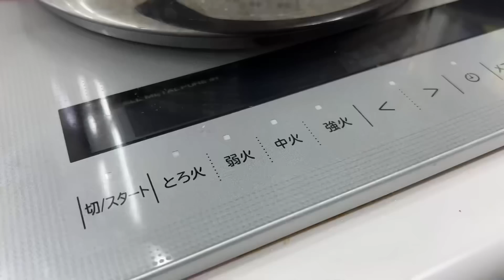Chân gà rút xương ủ muối hoa tiêu làm theo cách này dai giòn đậm vị ngon như ngoài hàng #1315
Mọi người ai có nhu cầu về các sản phẩm chức năng chính hãng nội địa Nhật Bản thì vào trang page hoặc wed này của Quỳnh hoặc qua số đt
Hoặc có thể mua trên shoppe
Wed: quynhtranjp.vn
Hoặc về tư vấn du học Nhật Bản thì inbox link này giúp Quỳnh để được hỗ trợ a
Địa chỉ c.ty: 145 đường số 1, khu dân cư Vĩnh Lộc, phường Bình Hưng Hoà B, quận Bình Tân, Tphcm